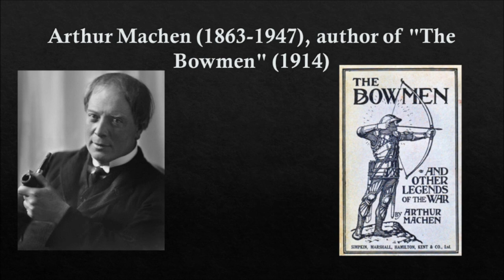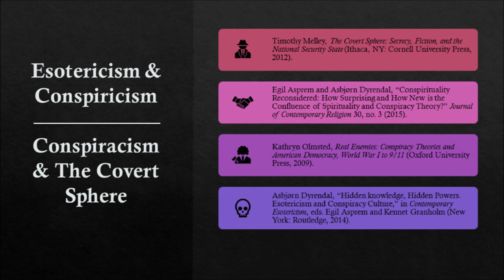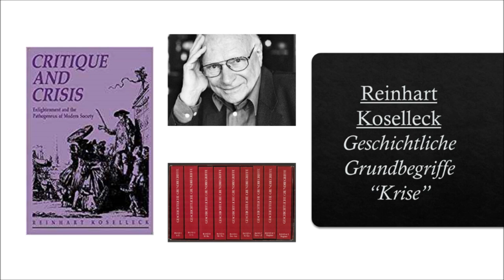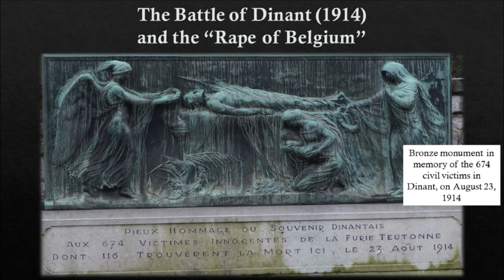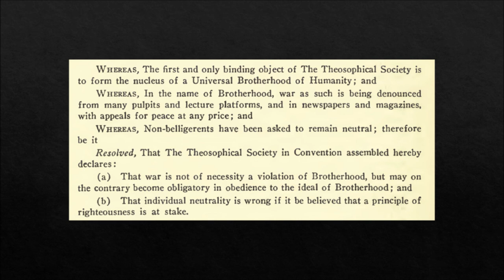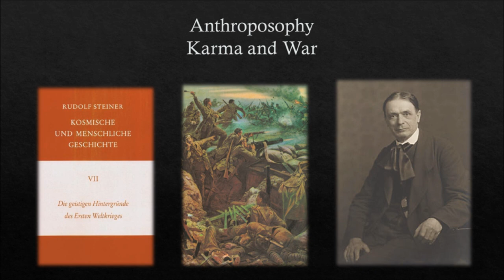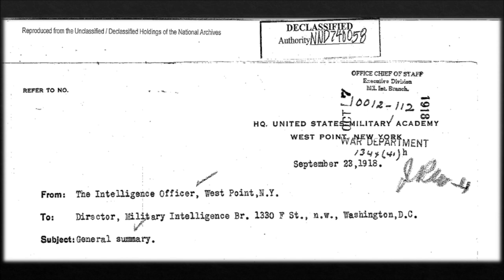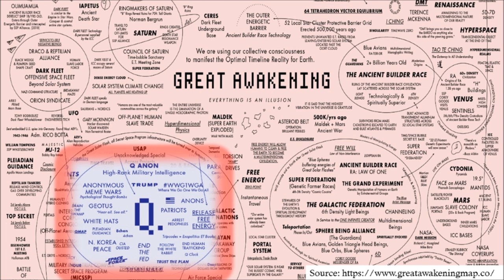Esotericism and Conspiracism in World War I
Aaron French, PhD Candidate in Religious Studies

Abstract
At the outbreak of World War I, Rudolf Steiner began closing his co-ed masonic lodges, citing conspiracies against Germany by “black magicians,” who were using such lodges to bolster the Entente Powers. During a lecture in Stuttgart, he told audiences “this war is a conspiracy against German spiritual life.” Some scholars (Staudenmaier 2010) have characterized Steiner’s views as a “conspiracist interpretation of the war.” Was there any basis for Steiner’s claims? Or was he falling a victim to conspiratorial and nationalistic paranoia? Owen Davies (2018) has detailed how the First World War was, in fact, awash in supernatural and occult imaginations. British Theosophist A.P. Sinnett wrote about the Great War in terms of a cosmic battle between good and evil, or white and black lodges, a battle going all the way back to Atlantis. The evil of the black lodge had been confined to the astral plane, but the Germans had brought it down to the physical plane through their actions. Sinnett blamed Germany for everything, and in 1915 he wrote that “the fate of the world depends upon the final extermination of that enemy.” The 1916 annual convention of the Theosophical Society announced that the forces of the white lodge were led by France, whereas the forces of the black lodge were led by Germany. Across the Atlantic, as Tobias Churton (2017) has recently documented, Aleister Crowley apparently infiltrated German-sponsored periodicals in New York: the propogandist The Fatherland and the literary journal The International. Crowley claimed to have written articles aimed at undermining the German image in the eyes of Americans, casting them as irrational, believing in magic, and practicing occultism. This paper traces the nationalist tendencies of these esotericists during WWI, arguing that in times of wartime trauma, esotericism gets enrolled in conspiracism and political conflict.

Credit to: SyncBookPress ("Hindsight 2020: Spider-verse") for the insights about the Loose Change film.